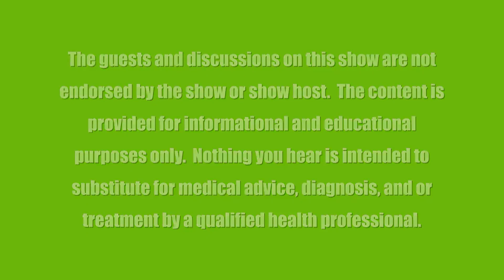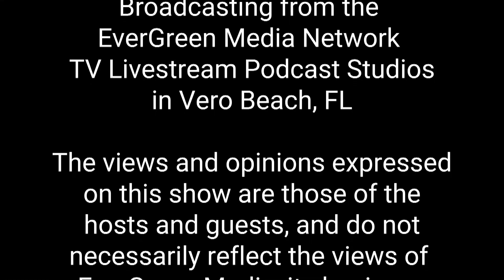Health Revolution With V Show Featuring Laura Burgess With Meet The Future Coaching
Join me on the "Health Revolution With V" show as we feature our very special guest Laura Burgess!  Laura is a dynamic business woman who owns "Meet The Future" coaching.  She has an amazing program that we will be discussing on this show.  You'll hear her inspiring story and learn how she transformed her own life and health and how she can help you to do the same!

To learn more or to schedule an appontment with Laura Burgess

To learn more about Veronica and Eating With V you can

You can find the Show on the following podcast platforms:
Apple Podcast
Google Podcast
Spreaker
iHeart Podcast
Cast Box
Pod Chaser
Libsyn
Buzzsprout
Audio Boom
Blubrry

or download the Evergreen Media (Planet Vero) App!  The show is also available on 107.9 FM radio at 9:00 am on Sundays.

You can also Ask Alexa "Alexa Play Health Revolution With V Podcast"

Special thanks to  Interstate Express, Awakened Mind Powered By Brain Tap, Invincibles Paintball Park, Aapex Electric, Your Body Bliss, Neese Roofing, and Eating With V for your support in launching the show for our community!